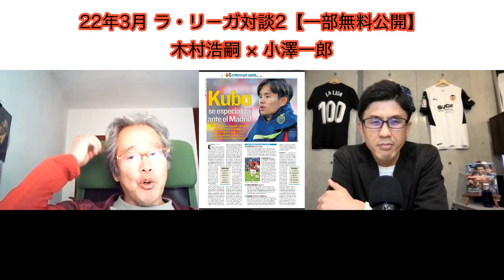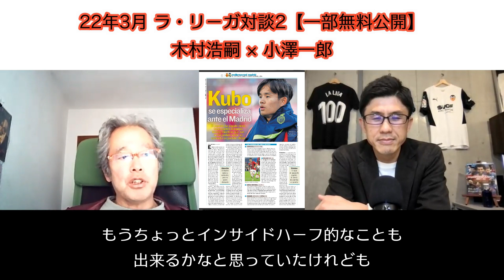久保建英のマドリー復帰は？久保はあの選手より上。今のマドリーなら結果を出せる｜22年3月 ラ・リーガ対談2【一部無料公開】木村浩嗣×小澤一郎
取材日：22年3月22日

【メンバー限定｜フル尺25分】ラ・リーガ対談2
エンバペに加えハーラン獲得、監督交代も？マドリー、大刷新の夏へ